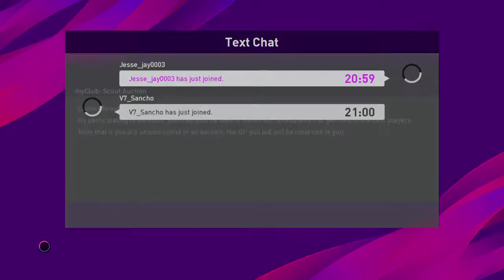Telford Tigers vs Menace United /Game Week 3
The eFootball Association PEP league WK3 2019/20